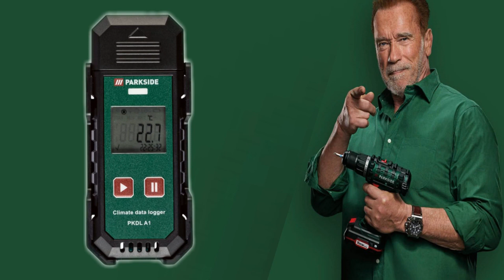LIDL fai da te PARKSIDE dal 5 ottobre 2023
Da giovedì 5 ottobre nuove offerte alla LIDL di prodotti per il fai da te Parkside.

Se avete bisogno di aiuto e/o consigli scrivetemi, cerco sempre di rispondere e aiutare tutti (info sotto in descrizione e nel video).

Se vuoi ringraziarmi o aiutarmi a far crescere il canale per fornire sempre più contenuti utili e interessanti, fai una donazione, anche piccola piccola

00:00   introduzione
00:20   idropulitrice ad alta pressione
00:35   lavapavimenti per idropulitrice
00:47   levigatrice a disco
01:12   set riparazione per pavimenti in laminato e parquet o per piastrelle
01:27   datalogger clima
01:46   fonometro
01:59   torce a led multifunzione
02:08   cavalletto di supporto
02:23   set meccanica di precisione

idropulitrice ad alta pressione
levigatrice a disco
datalogger clima

Materiale per ripresa video:
GoPro HERO11 Black (usata per questo video)
Panasonic Lumix G80
microSD da 64GB
Videomic Pro Plus - RODE
DJI Ronin SC (venduta)
pellicola protettiva per gopro
GoPro HERO11 Black Mini
Unità multimediale

Esperto di batterie di bici elettriche, monopattini e qualsiasi cosa vada a batterie. se avete bisogno di aiuto o informazioni scrivetemi.